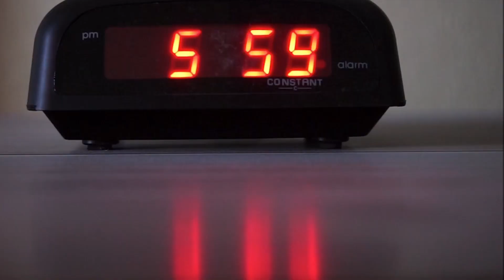РОКОВОЙ ГОД - THE END ( видео Инкерман )